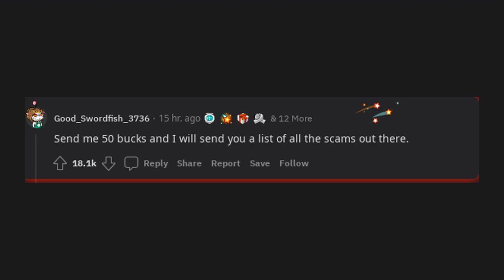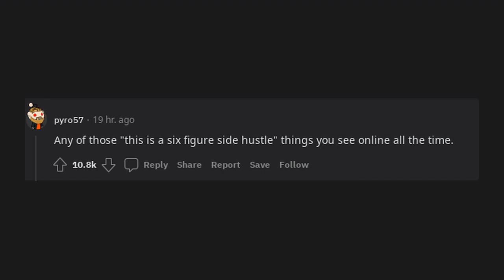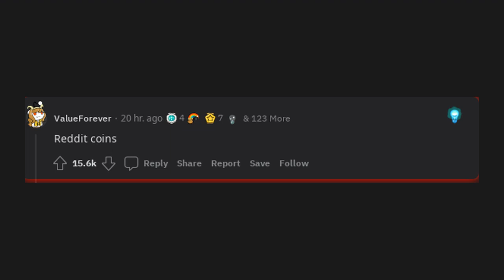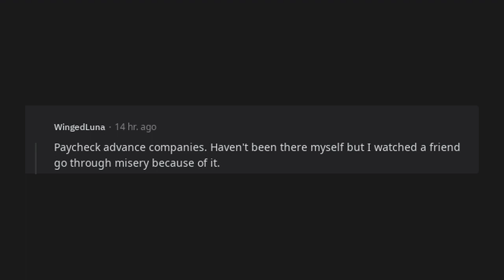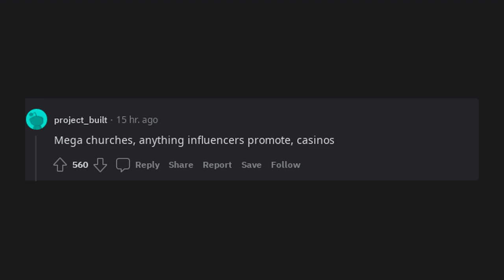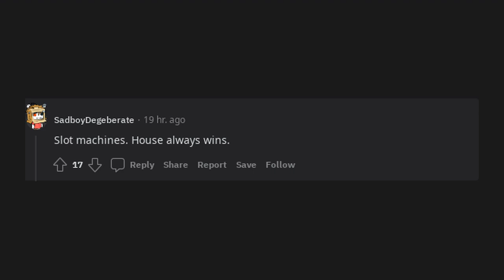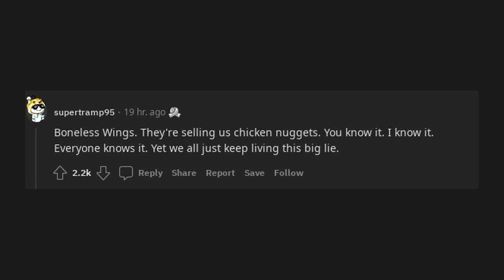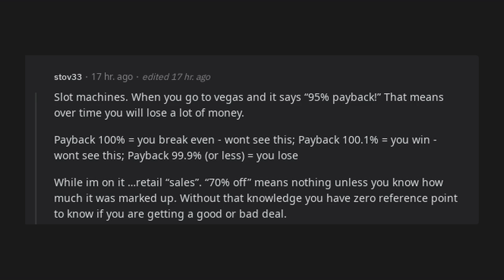What's a scam that people think isn't a scam? (r/AskReddit)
r/AskReddit

What's a scam that people think isn't a scam?